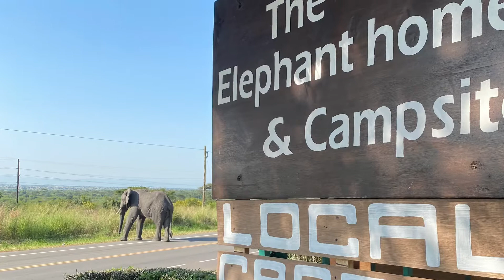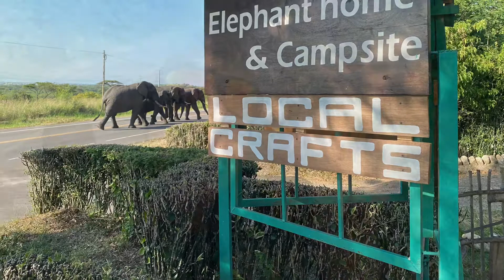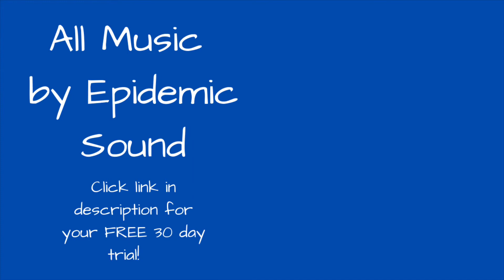FIRST ELEPHANT ENCOUNTER IN UGANDA | 2021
We were so excited to get to see these beautiful creatures but we certainly had mixed emotions the whole time.

Watch the video to learn why we inevitably felt very sorry for these gentle giants.

We are Jill and Chris!  Since 2017 we have been travelling the world full time!

Along the way we have encountered some amazing animals!  This channel is our way of sharing those encounters with you.

We truly love animals of all shapes and sizes, and we look forward to sharing their unique personalities with you in this way.

Much Love,
Jill and Chris